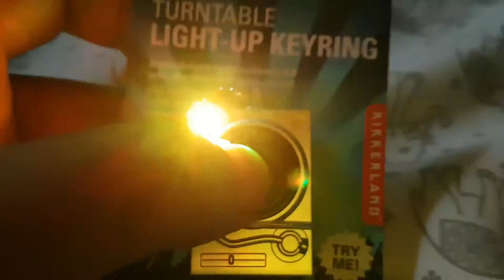디스코 열쇠고리 리틀도쿄에서 구입 (Disco Keyring)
리틀도쿄에서 구입한 디스코 열쇠고리 키링입니다.
Disco keyring in little Tokyo souvenir shop